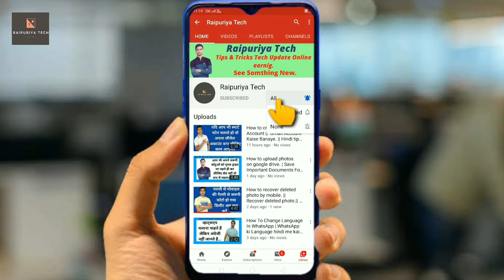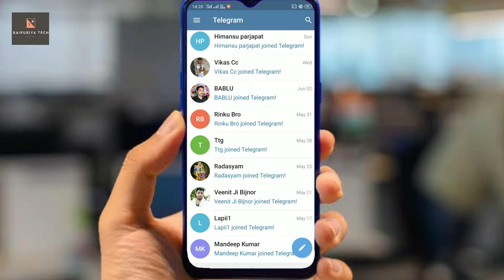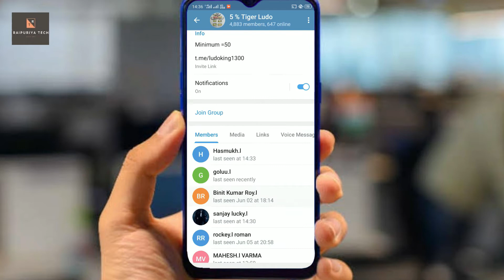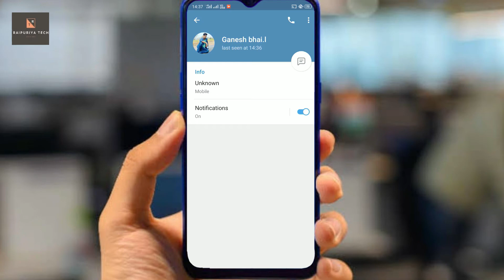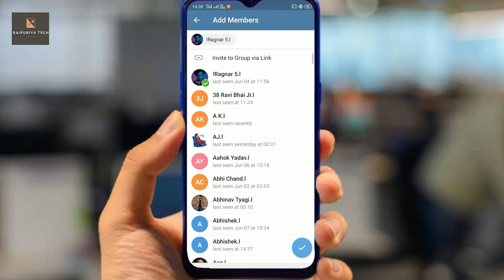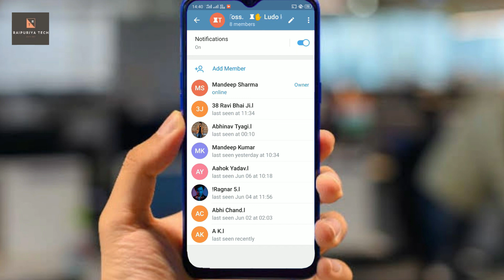how to increase telegram cahnnel members | Telegram Channel par subscriber kaise badhaye. | Part-2.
About me.

Namskar dosto kaise ho main Mandeep Sharma aapka Raipuriya tech me Swagat karta hu.

About Video.

Dosto aaj main bat karne wala hu "telegram" ke bare me jisme main aapko bataunga ki hum kis tarah se apne telegram par follower badha sakte he. To dosto yah janne ke liye iss video ko pura
jarur dekhne.

Download membersgram application and register this code in signing up:73220343 your welcome